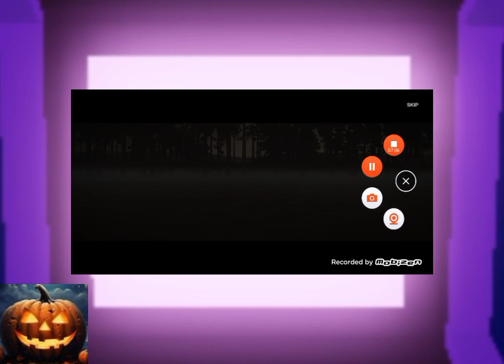Hamtaro Plush Into The Dead 2 The Arcade Halloween Edition Part 2